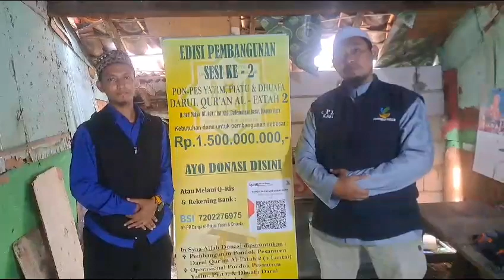PEMBANGUNAN PONDOK PESANTREN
PEMBANGUNAN PONDOK PESANTREN DI PADEMANGAN BARAT JAKARTA UTARA @PADEMANGANMENGAJI